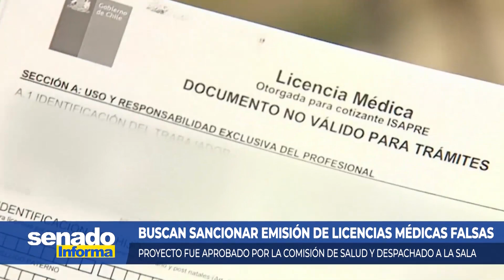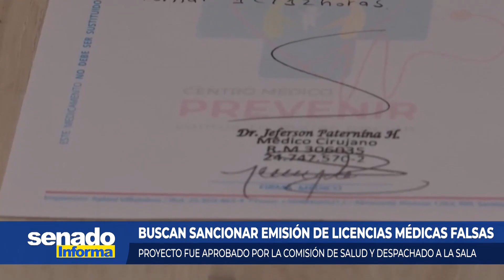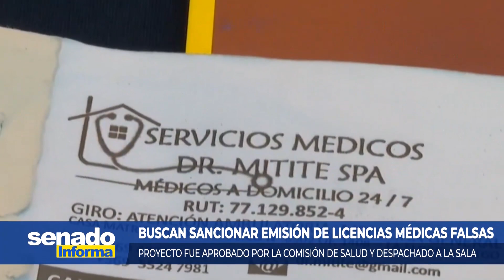Senado Informa - Buscan sancionar emisión de licencias médicas falsas.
Proyecto fue aprobado por la Comisión de Salud y despachado a la Sala

25 de Enero 2023